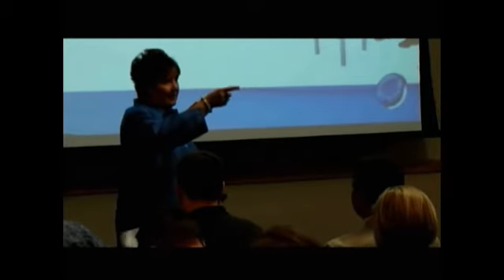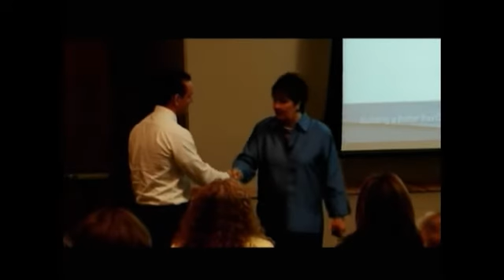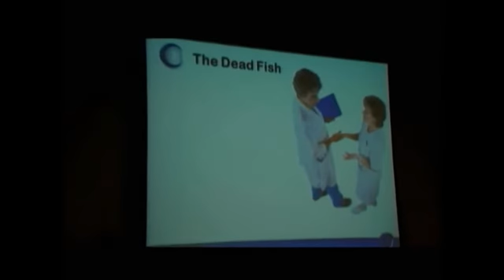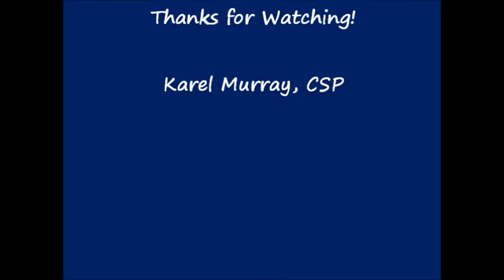Karel Murray, CSP, DREI- Presents - Handshake Analysis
High energy, relevant and connecting with purpose, Karel Murray, CSP, engages audiences to re-commit and re-energize attitudes in order to achieve the results they need. Have Karel speak at your next event.